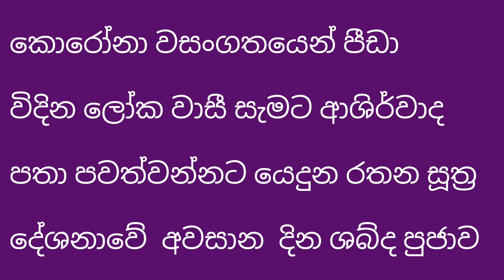sabdha pujawa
my youtube channel name= pahan sithuvili